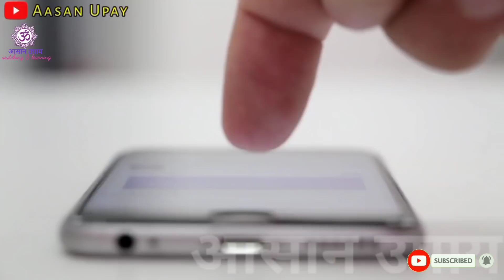घर हो जाएगा बर्बाद माँ दुर्गा के पास 5 चीजें कभी ना रखें अनर्थ हो जाएगा navratri kalash staphna 2021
घर हो जाएगा बर्बाद माँ दुर्गा के पास 5 चीजें कभी ना रखें अनर्थ हो जाएगा, नवरात्री 2021 navratri ke tips

Navratri 2021 | Shardiya Navratri Date Time 2021 | नवरात्री के नौ दिन भूलकर भी ना करे ये 9 काम

In this video we will tell you about navratri navratri 2021 navratri festival 2021 shardiya navratri 2021 shardiya navratri 2021 worship date time october month navratri 2021 exact date time shubh muhurt in india shardiya navratri 2021 kalash sthapana shubh muhurt shardiya navratri ashwin navratri ghat sthapana muhurat puja vidhi navratri 2021 nine form of goddess durga worship process Shardiya Navratri Akhand Jot Niyam in hindi navratri 2021 list date in hindi navratri 9 days 9 lucky color navratri maa durga 9 din 9 bhog when is shardiya navratri 2021 when is shardiya october durga puja date 2021 durga puja katha mantra arti durga puja vidhi

शारदीय नवरात्र 2021 शारदीय नवरात्र 7 अक्टूबर 2021 नवरात्री कब से है अक्टूबर की नवरात्री कितनी तारीख से शुरू है

आश्विन नवरात्री 2021 नवरात्री कलश स्थापना तिथि दुर्गा पूजा 2021 कब से है शारदीय नवरात्र तिथि शुभ मुहूर्त शारदीय नवरात्र अखंड जोत की विधि व नियम शारदीय नवरात्रि 2021 कलश स्थापना मुहूर्त कलश व घट स्थापना विधि व पूजा विधि अखंड जोत जलाने के नियम

 नवरात्री अखंड जोत नियम व विधि कन्या पूजन विधि मन्त्र भोग नवरात्री कन्या पूजन विधि 2021 नवरात्री में कन्या पूजन कैसे करे नवरात्रि नियम नवरात्रि पूजा विधि नियम मन्त्र आरती भोग नवरात्रि नौ रंग नवरात्रि नौ भोग नवरात्रि के दौरान क्या करे क्या न करे अक्टूबर में नवरात्रि कब से है 2021 |